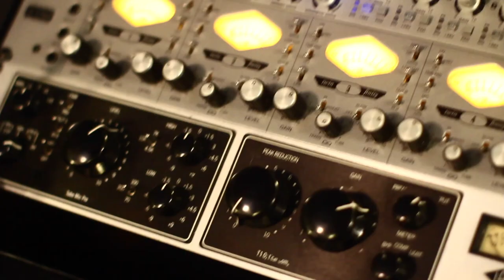On The Wall ft. Rufus Roundtree, Josh Lay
On The Wall ft. Rufus Roundtree, Josh Lay Written By: Von Vargas, Michael Miller and Joshua Lay Composed By: BenJamin Banger
From the Album 3220 The Soundtrack to The Baltimore City College Available Now on Streaming Platforms or for purchase